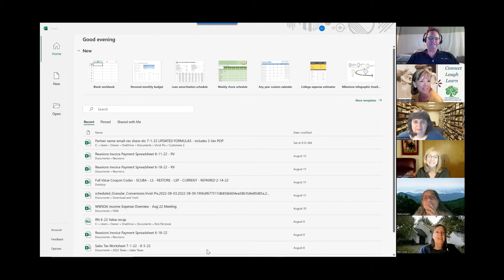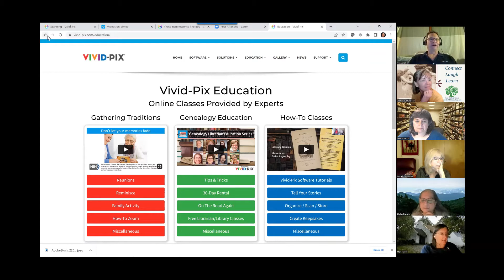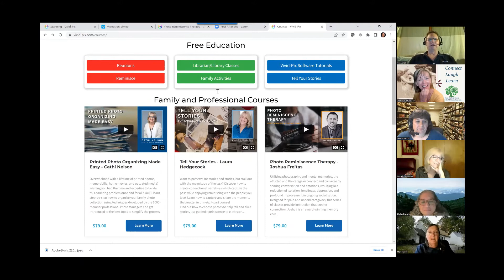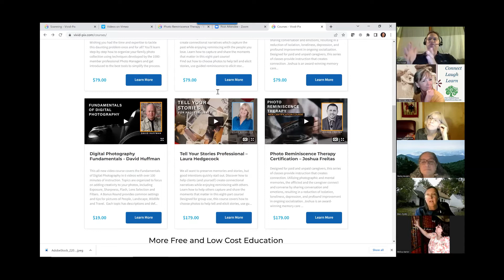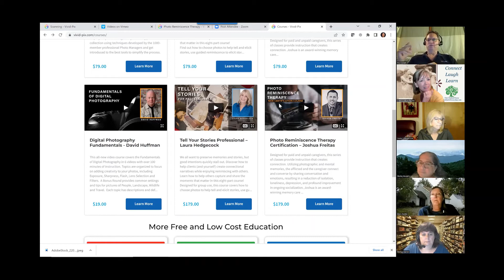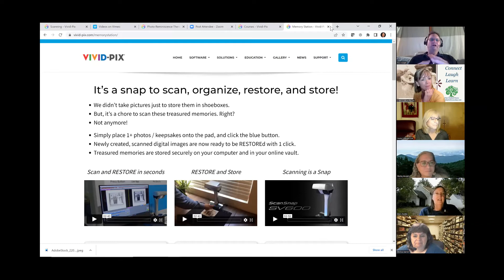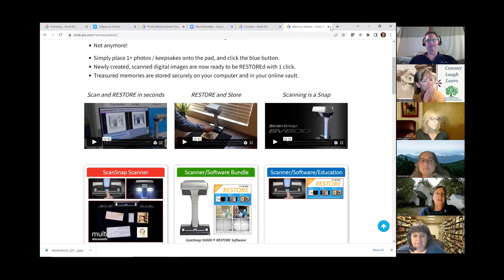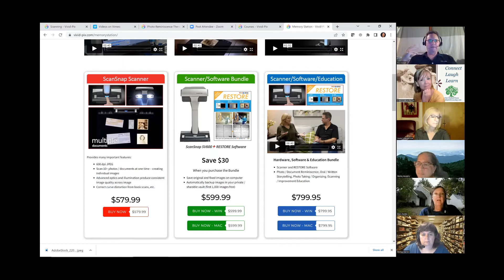GenFriends Genealogy Chat Show: Photo Reminiscence Therapy and More with Special Guest Rick Voight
Cheri and the panel Melissa Barker, Dan Earl,  Laura Hedgecock, Shelley Murphy, and Mary Kircher Roddy welcome Rick Voight from Vivid-Pix to discuss their new educational offerings and print products. Laura joins us as a panelist and special guest to share her contribution and help share what's new.
Watch as we talk to Rick and Laura about how these new classes can help genealogy societies and individuals engage those who are suffering from memory loss.

Have you used photos to help with memory function?

Links in this episode:
Vivid-Pix

Contact the panelists:
Melissa Barker -A Genealogist in the Archives